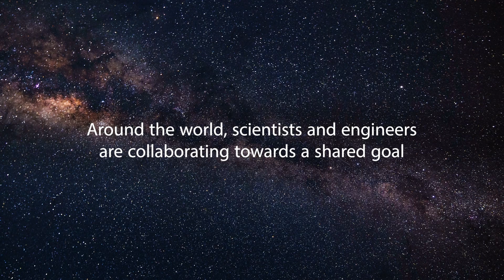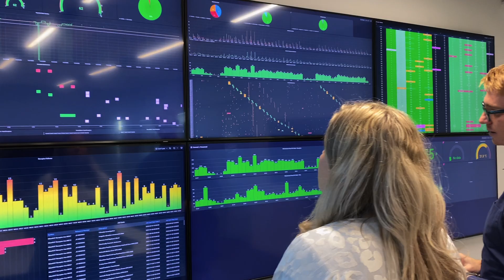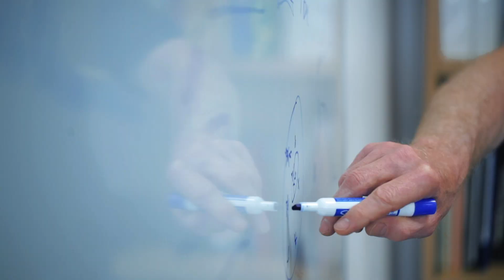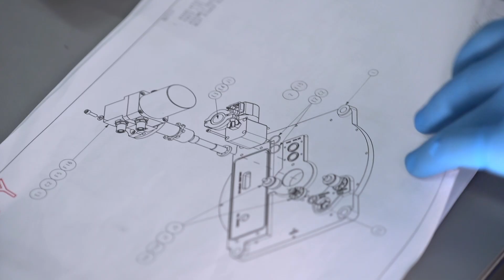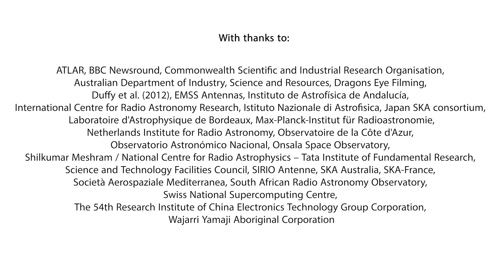Making the SKA telescopes a reality: the next chapter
After 18 months of global procurement and construction activities around the world, on 5 December 2022 the SKAO enters a new era by officially marking the start of SKA construction at the telescope sites in Australia and South Africa!

Watch our film with contributions from partners across the SKA world who are part of the construction effort.